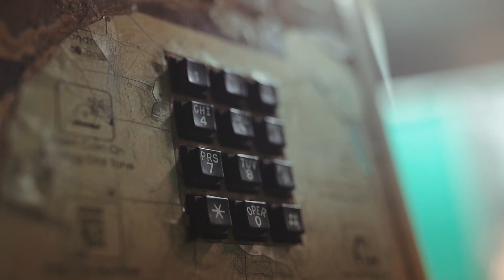Pioneering Inventions that Shaped Our Modern World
In this captivating journey through time, we delve into the remarkable inventions that have sculpted the modern landscape. From the revolutionary printing press that birthed the age of knowledge to the internet that connects us globally, join us as we unravel the stories behind these groundbreaking innovations. Witness the impact of steam power during the Industrial Revolution, the birth of instant communication through the telegraph, and the transformation of conversations with the telephone. As we reflect on these visionary leaps, we're reminded that the echoes of the past continue to resonate in our present, shaping the future we're building today. Let's celebrate the brilliance of human creativity and the enduring spirit of innovation that propels us ever forward.